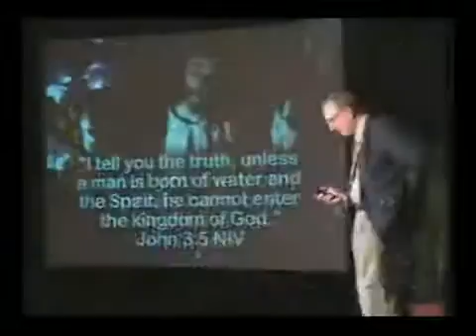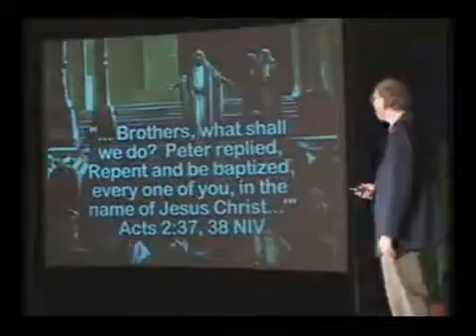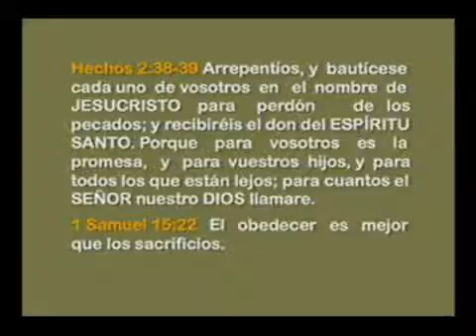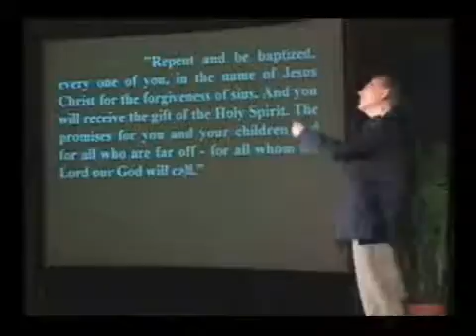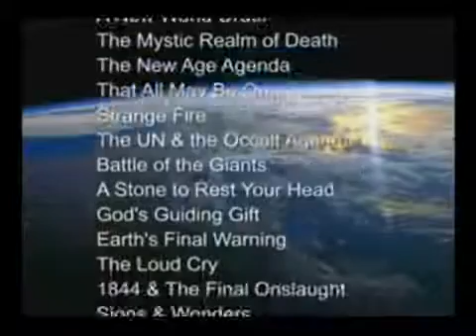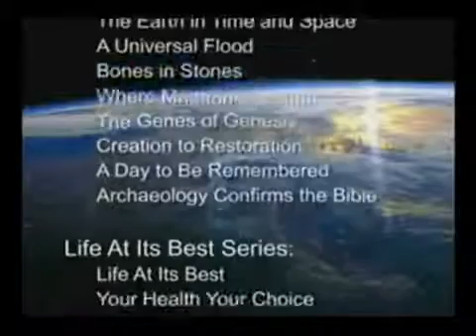073SP WV 36 La Mayor invitacion Parte I Seminario GUERRA TOTAL WALTER VEIGHT 004